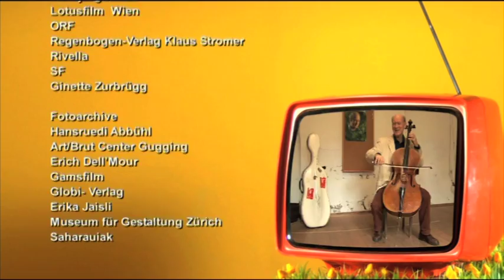Zurbrügg - Anders (Film Halbzeit)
Song "Anders" von Christina Zurbrügg (CD "Jetzt")- Ausschnitt aus dem Film "Halbzeit" von zurbrügg & hudecek - Gamsfilm